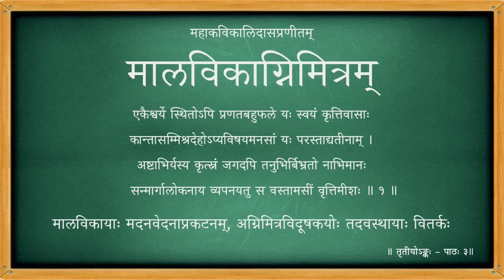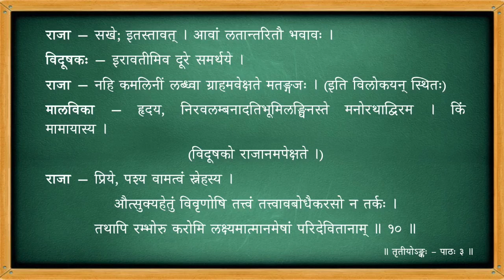मालविकाग्निमित्रम् - तृतीयोऽङ्कः - पाठः ०३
Act 03

पाठः ०३ -  मालविकायाः मदनवेदनाप्रकटनम्, अग्निमित्रविदूषकयोः तदवस्थायाः वितर्कः